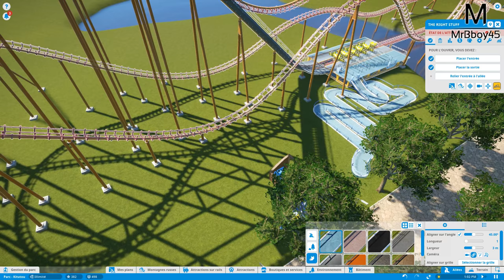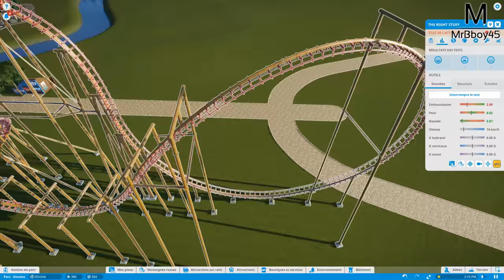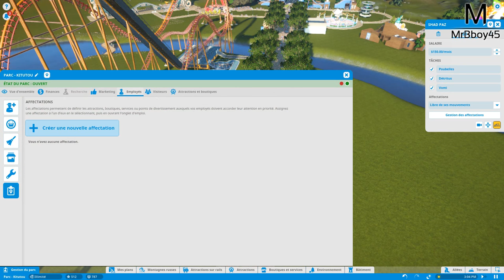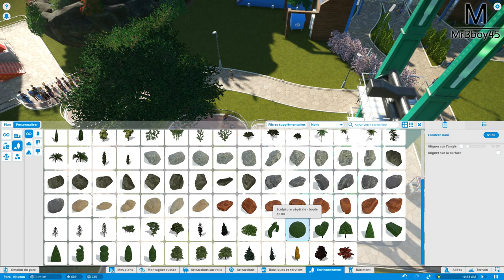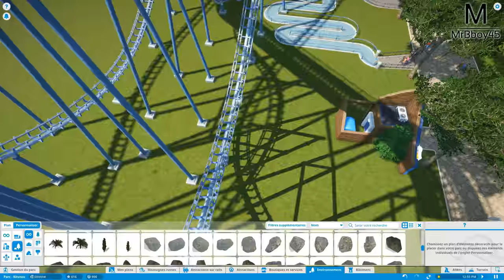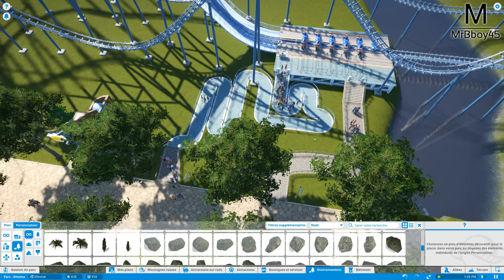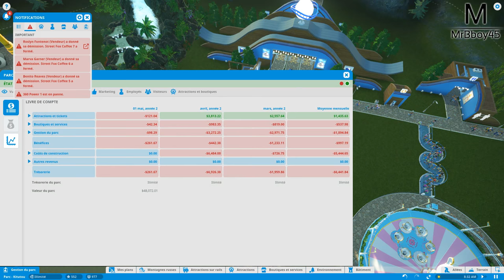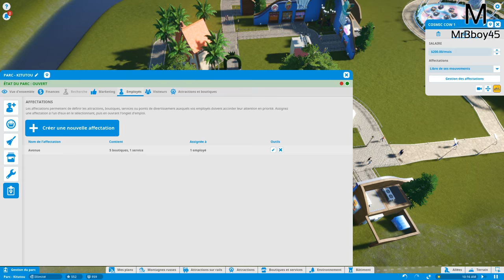Planet Coaster : L'ATTRACTION DU VOMI | Episode 3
Nouvelle série en attendant les fêtes de fin d'année et surtout les quelques let's play de prévue ;)

Une Boutique ?

MON TIPEEE

Partenaire !